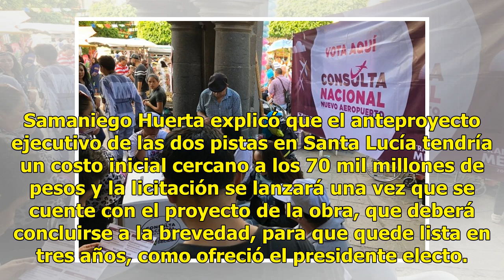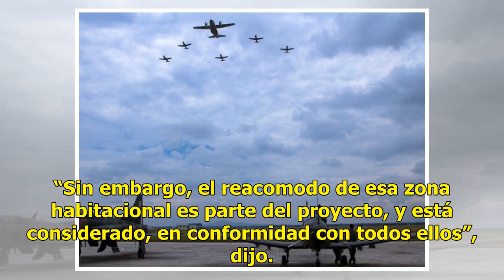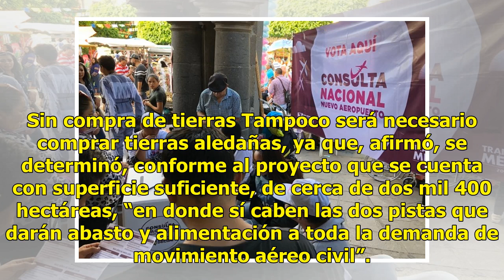Un ingeniero niega relación con Riobóo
Planean reubicar a los habitantes de Santa Lucía CIUDAD DE MÉXICO.— Sergio Samaniego Huerta, designado por Andrés Manuel López Obrador como encargado del proyecto de Santa Lucía, dejó claro que no tiene ninguna relación comercial ni laboral con Grupo Riobóo, ni con su presidente José María Riobóo, y...